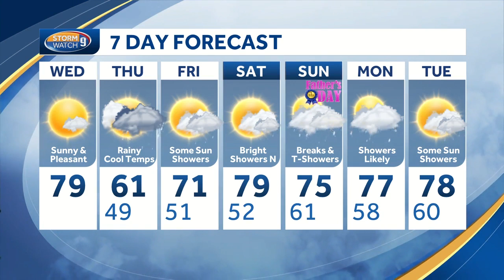Watch: Sunny, pleasant day